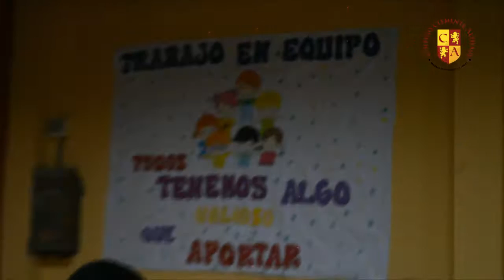Campeonato de Robótica